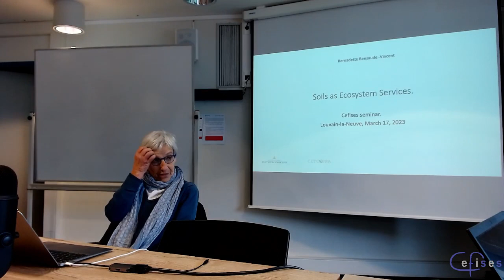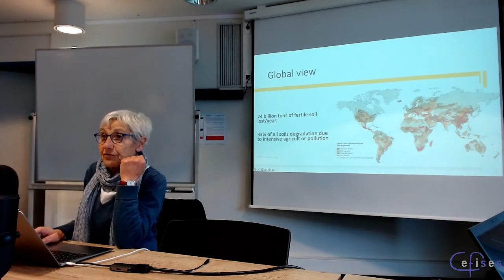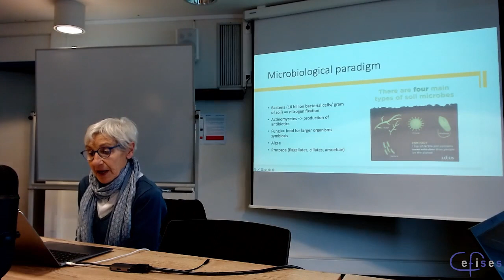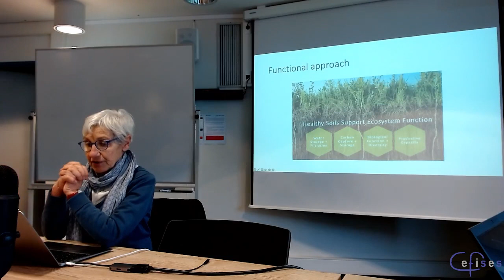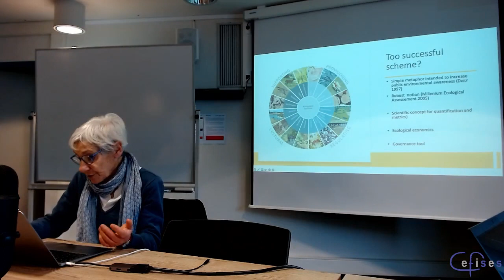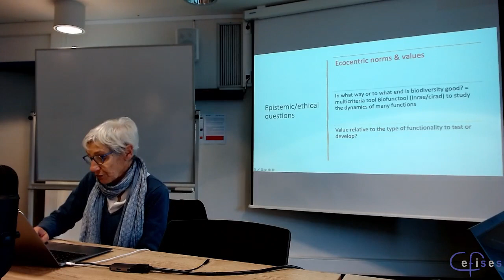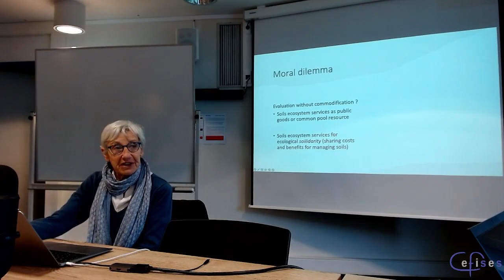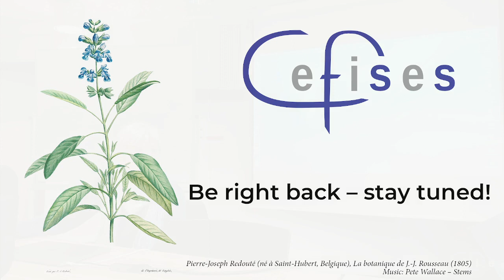CEFISES Seminar: Bernadette Bensaude-Vincent: “Soils as ecoystem services”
Series: Conservation

Speaker: Bernadette Bensaude-Vincent

Title: “Soils as ecoystem services.”

Abstract
Soils are essential to the life of human populations as support for the agricultural production of food, necessary for our subsistence. But above all, they are living environments home to a wide variety of organisms that perform important ecological functions.In recent years, the constant tension exerted by human activity has led to many alerts about soils regression and degradation health. In the programs for the remediation and regeneration of soils the view of soils as ecosystem services prevails. This paper critically will present and discuss this notion from an ethical perspective.